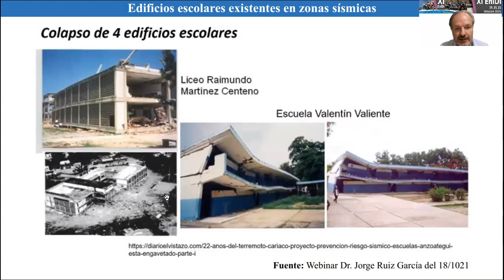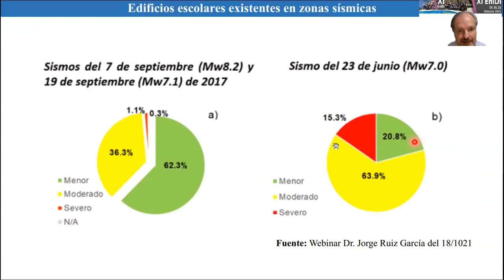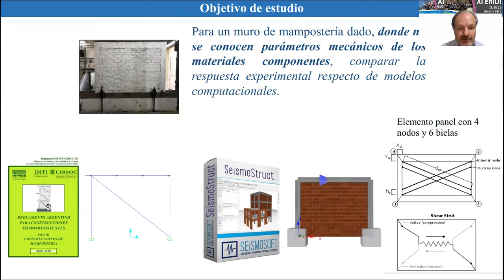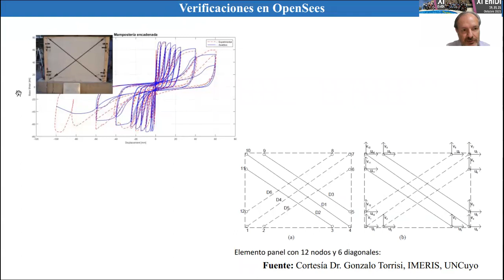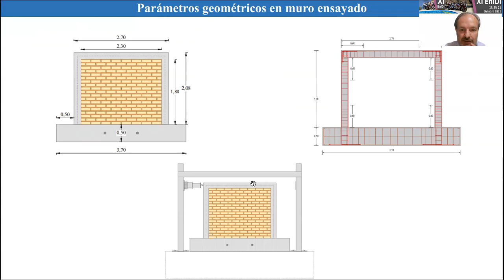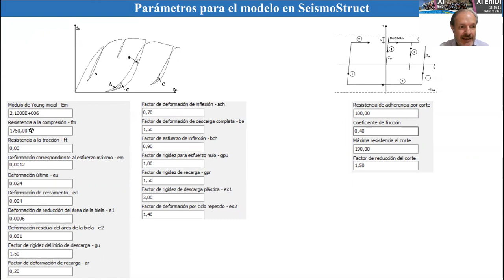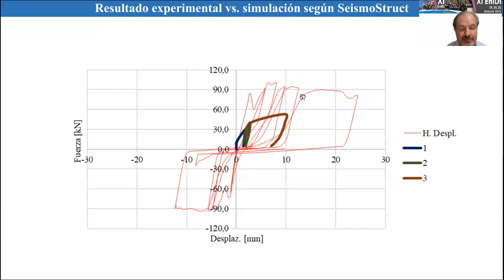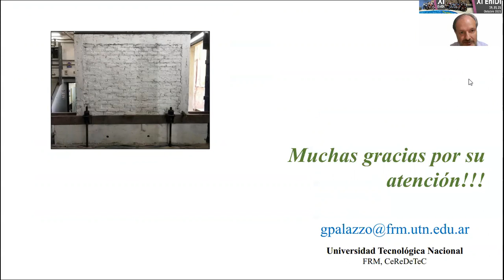Contrastación numérico – experimental de muro de mampostería encadenada.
Durante el XI ENIDI 2021 presentamos una investigación sobre la precisión que se obtiene en modelos computacionales en relación con el ensayo de un muro de mampostería encadenada bajo carga lateral creciente. Se evalúa en particular modelos con propiedades mecánicas estimadas a partir de valores sugeridos en reglamento.

Numerical models vs. tested response in confined masonry: Investigation about the accuracy of the numerical models for evaluation confined masonry tested under increasing lateral load. Models with mechanical properties estimated from values suggested in Argentinian code are evaluated.